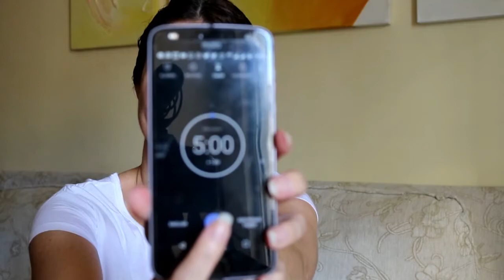HIDRATAÇÃO PROFUNDA COCO | SPA DO CABELO | YENZAH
Venha conhecer a máscara de Hidratação Profunda da Yenzah, da linha Spa do Cabelo. A aplicação pode ser feita em apenas 3 minutinhos! Bom demais né? Quem busca praticidade e resultado, precisa conhecer essa máscara capilar, um tratamento extremamente nutritivo e hidratante.